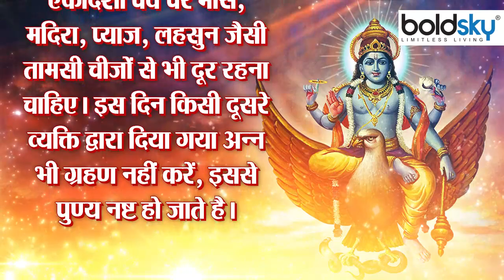Kamada Ekadashi 2022: कामदा एकादशी के क्या खाना चाहिए क्या नहीं | Boldsky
Ekadashi is said to be the most important day in Hinduism. According to Hindu New Year, today is the first Ekadashi of Varna i.e. Kamada Ekadashi. By the way, there are two Ekadashis every month. One in Krishna Paksha and the other in Shukla Paksha. There are 24 Ekadashis in a whole year. Lord Vishnu and his incarnations are also worshiped on Kamada Ekadashi. It is believed that on this Ekadashi one gets freedom from the phantom vagina. Along with this he also attains salvation. On the day of Kamada Ekadashi, people fast throughout the day and worship Lord Vishnu. Let us tell you what not to eat on this Kamada Ekadashi.

हिन्दू धर्म में एकादशी के दिन को सबसे महत्वपूर्ण बताया गया है। हिन्दू नववर्ष के अनुसार आज वर्ण का पहली एकादशी यानी कामदा एकादशी है। वैसे तो हर माह दो एकादशी आती है। एक कृष्ण पक्ष में और दूसरी शुक्ल पक्ष में। पूरे साल में 24 एकादशी होती है। कामदा एकादशी के दिन भी भगवान विष्णु और उनके अवतारों की पूजा होती है। माना जाता है कि इस एकादशी को प्रेत योनि से मुक्ति मिलती है। साथ ही उसे मोक्ष की प्राप्ति भी होती है। कामदा एकादशी के दिन लोग दिन भर उपवास रखते हैं और भगवान विष्णु की पूजा करते हैं। आइए आपको बताते हैं इस कामदा एकादशी पर क्या खाएं क्या नहीं -